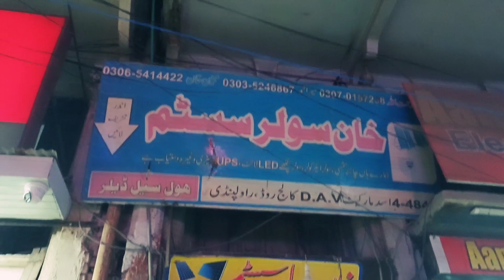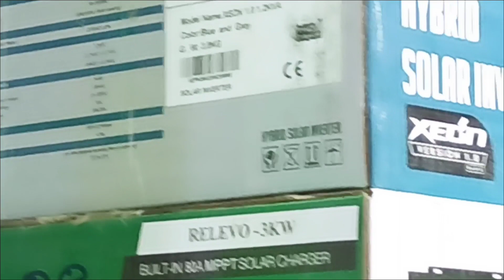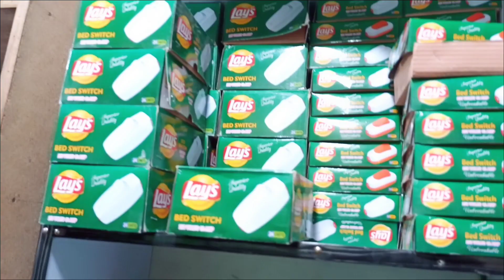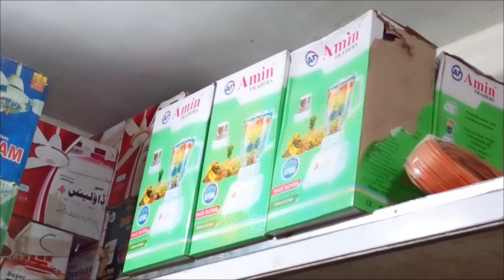Solar Panel latest price update in Pakistan | 19-11-2022 | Solar inverter | Solar Fan | longi panel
solar panel  update price 2022 | solar panels price  in pakistan | JA  panels | longi  panels |

Solar Panel Latest Price in Pakistan 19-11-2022 | Solar Batteries | Solar Inverter | Solar Fans

Solar Market Price update Nov 2022|Solar Panels, Solar Inverter, Lithium ,Tubular Battery, Ac Dc Fan

In this video you will get info about latest price of Longi Solar panel, Jinko Solar panel water pump price , solar Iron, Solar inverter 3 KV , 5 KV SOLAR inverter and 1.5 kb solar inverter.

Longi 545 watts , longi 330 watts , 150 watts solar panel with guarenty.

Address: Khan solar system, D.A.V. College Road Rawalpindi
Noor Muhammad

solar panels
solar energy
solar panel
solar
solar panels for home reviews
home solar panels for beginners
solar power
solar panels worth it or not
diy solar panel system
diy solar panels
longi 545 watt solar panel
astronergy solar panel
astronergy solar panels ranking
solar panels
solar panel
solar
solar energy
solar system
solar panel price list
solar panel price sep 2022